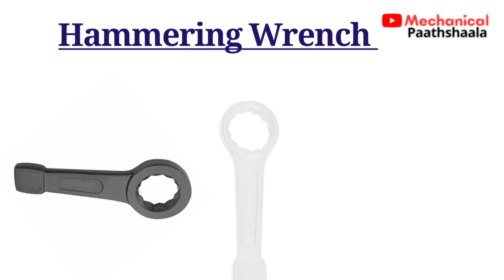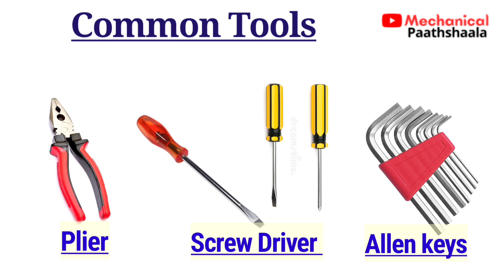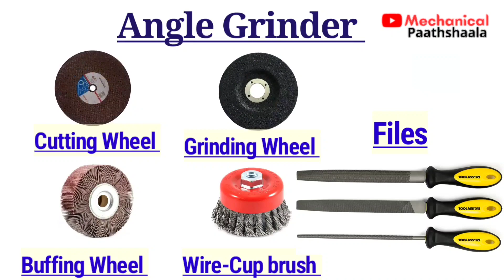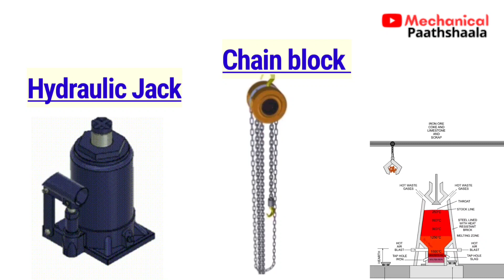Tools for Fabricator and Mechanical fitter|| tool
Tool's Required for Fabrication and plant Maintenance work ||Tools for Fabricator and Mechanical fitter ||
किस भी फैब्रिकेशन वर्क और प्लांट के जनरल मेंटेनेंस के लिए किन-किन टूल्स का इस्तेमाल किया जाता है ||
# Mechanical tools